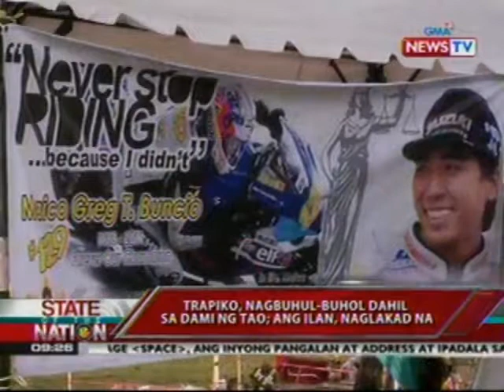SONA: Trapiko, nagbuhol-buhol dahil sa dami ng tao; ang ilan, naglakad na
airs Mondays to Fridays at 9:00 PM

(PHL Time) on GMA News TV Channel 11.

For more videos from State of the

Nation, visit

tion.